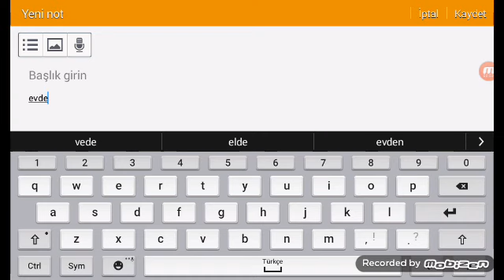mutlu arkadaşlık 2/3